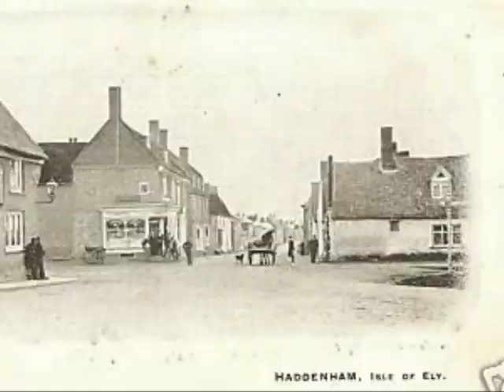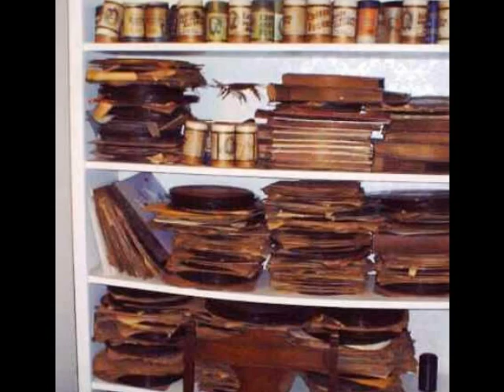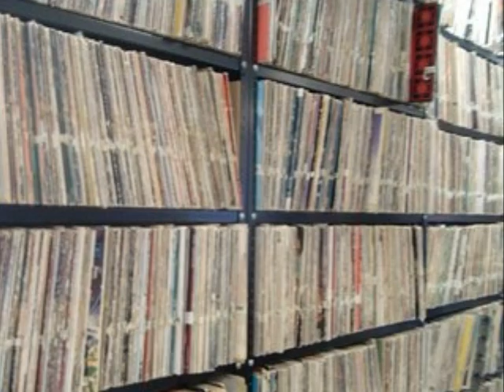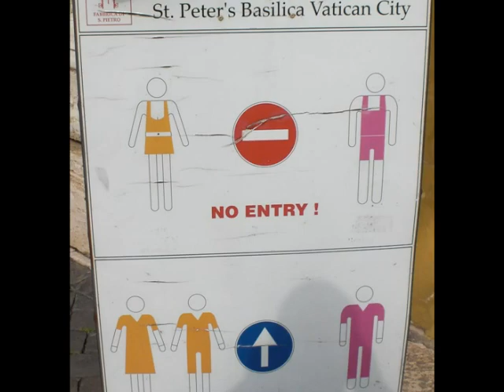Astral Social Club "Caustic"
Astral Social Club "Caustic", from Astral Social Club #21 CDR. Beats from Hadnam...a handful still available from here for trades only...